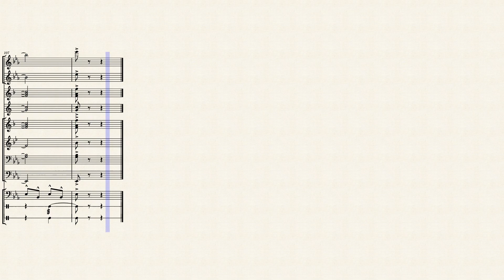Carolina Legend by James Swearingen (ASCAP)